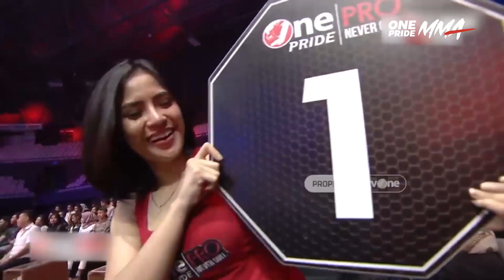Kuncian Armbar Andi Purnoto Tumbangkan Heri Asmara || Short Motion Fight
Jakarta, tvOnenews.com - Halo Sobat One Pride! Kuatnya kuncian armbar yang dilakukan Adi Purnoto memaksa Heri Asmara tap out